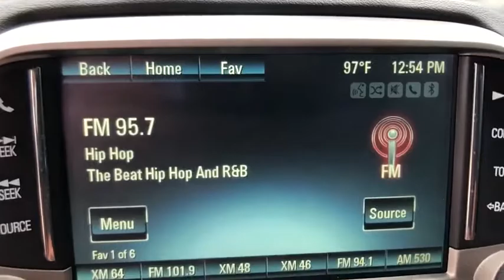2015 Chevrolet Camaro Tampa FL 854034A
2015 Chevrolet Camaro LT

11300 N. Florida Ave.

This vehicle has extremely low mileage on the odometer  so while it's pre-owned  it's practically new. You've found the one you've been looking for. Your dream car. Based on the superb condition of this vehicle  along with the options and color  this Chevrolet Camaro LT is sure to sell fast. More information about the 2015 Chevrolet Camaro: The Chevrolet Camaro is a modern take on GM's legendary muscle-car  offering strong rear-wheel-drive performance in a low coupe or convertible body style. Relative to the other pony cars like the Ford Mustang or Dodge Challenger  the Camaro performs athletically  although it gives up some outward visibility for the chunky  bold design. The performance standout of the model line remains the Camaro SS Coupe. Camaro Convertibles are a strong value as well and provide a different sort of fun. Some drivers wanting performance approaching that of high-end exotics  will be tempted by the ZL1 which provides outrageous horsepower numbers. While pricy among Camaros  it's faster than cars costing two or three times as much. This model sets itself apart with muscle-car look and feel  Strong acceleration  good highway efficiency  great handling  and daring design inside and out Contact Internet Sales Department for Special Internet Pricing at 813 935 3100 Ext 211.